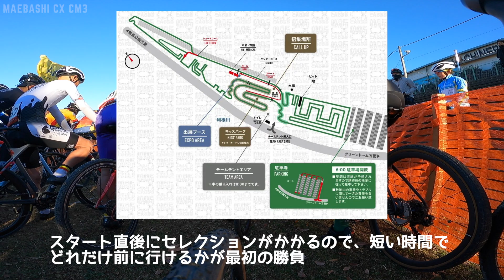【3列目からロケットスタート！？】前橋CX CM3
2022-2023 前橋シクロクロス CM3
日時：2022年11月27日
天気：快晴！上州名物からっ風が吹き荒れる
路面：ドライ
カテゴリー：CM3

今季よりマスターズは基本的に年齢別カテゴリーが導入されたが一部団体（関西、東海）では昨年までの実力別カテゴリーを引き続き採用している状況。関東近郊では全てが年齢別に移行したかと思いきや前橋は実力別の開催となった。昨年の忘れ物、それは「昇格」。表彰台を目指し野辺山後、自分史上ここまでちゃんと調整をしたことはないってくらいローラーを続けてこの日を迎える。

これまで今シーズン出走した年齢別レースリザルトを分析すると自分より上位者はほとんどがCM2。昨年CM3の選手の中ではコンスタントに表彰台へ上がれるくらいの成績。期待は膨らむが、ここで問題なのは今年からマスターズに参戦している選手達。彼らはCM3扱いだが昨年まではC2やC3で走っていた実績がある。当然実力は格上で年齢別カテでも表彰台に上がっている。そんな選手たちがエントリーしていない事を祈りながら発表されたスタートリストを恐る恐る開くと・・・